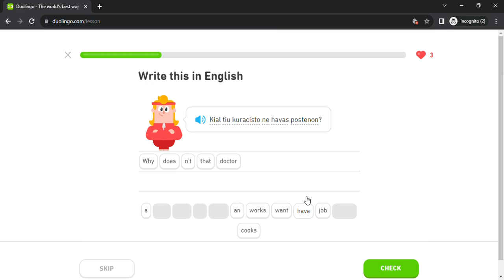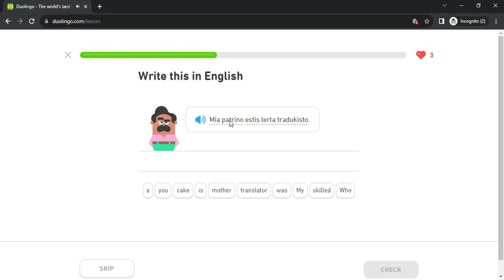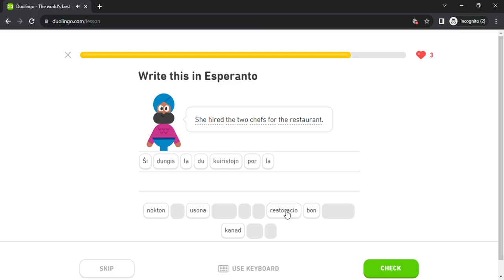Duolingo #510 Esperanto - English (Part 33 - Objects 2 and Directions)